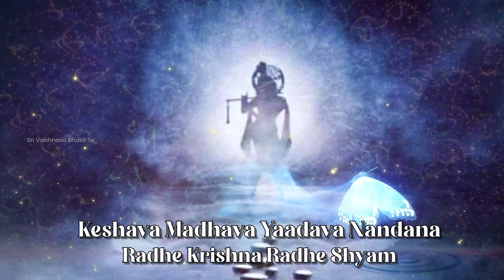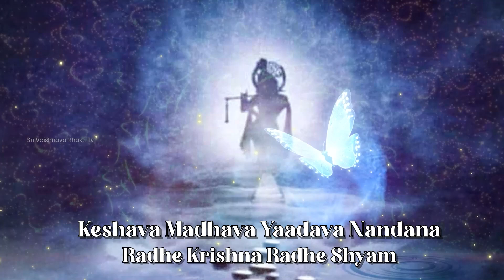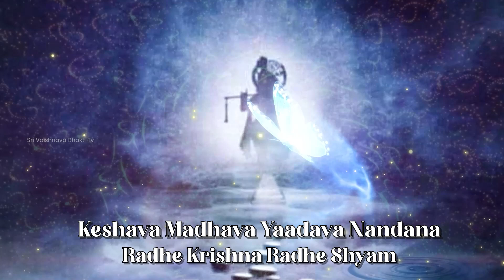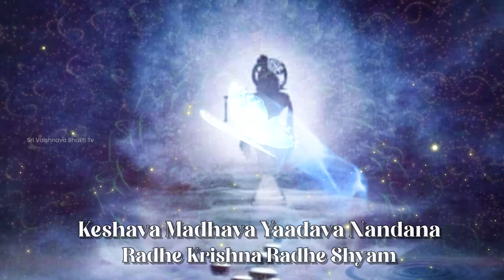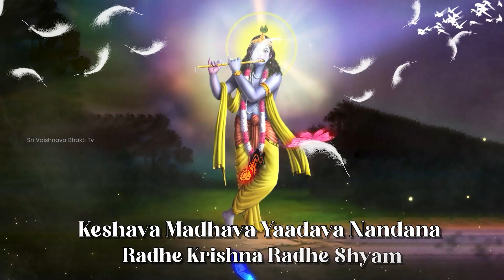Hey Murali Sridhara | Lyrical Video | Popular Krishna Songs | Erode Rajamani | Sampradaya Bhajan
"He Murali" by Erode Rajamani is part of the "Sampradaya Bhajan Series - Muralidhara," released under Gitaa Cassettes. This devotional track is sung in Tamil and celebrates the themes associated with Lord Krishna, often invoking a sense of spiritual connection and devotion.

Track Name : He Murali
Artist : Erode Rajamani
Album : Sampradaya Bhajan Series - Muralidhara
Label : Gitaa Cassettes
Language : Tamil

ஹரி ஹரி கோவிந்தா, Hari hari govindha sri hari govindha, tirupati songs, நமோ நமோ நாராயணா, பெருமாள் பாடல்கள், Namo namo narayanaa perumal songs, purattasi, perumal, perumalsongs, purattasi, பெருமாள், புரட்டாசி, purattasisani, வெங்கடாசலபதி பாடல், venkatasalapathi songs, thirupathi perumal song